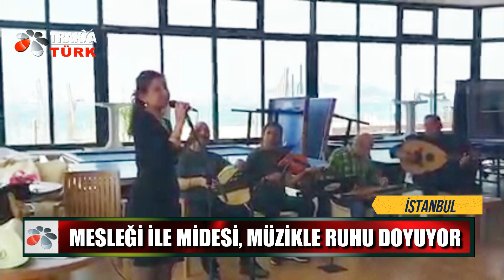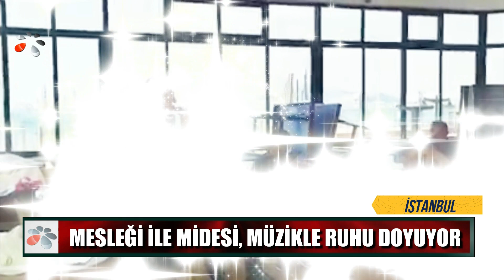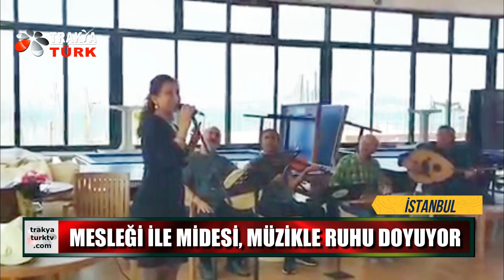ÖĞRETMEN SEVGİ MÜZİĞE AŞIK YAŞIYOR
HABER : CEMAL BİLGE

Adı Sevgi Üzgen. O bir Türk Sanat Müziği aşığı. Herkesin sevgisiyle sınırlı kaldığı musikiye o adeta kara sevdalı. Müzikle yatıp müzikle kalkıyor. Şarkı söylemeyi seviyor ve özellikle orta ağırlıkta ki eserleri icra ederken kendisinden geçiyor

Öğretmenlikle midesi, müzikle ruhu doyuyor Sevgi Üzgen’in. Çocukluğundan beri Türk Sanat Musikisi’ne aşık yaşıyor. Dünyaya geldiğinde annesi Gönül hanım ona bildik ninniler yerine şarkılar fısıldamış kulaklarına.

Aslında musikinin ilk işaret fişeğini çakan anne Gönül Üzgen olmuş. O gün bugündür çok sevdiği biricik kızı Sevgi şarkılarla iç içe yaşıyor olmuş.

Starlığa giden yol üzerinde şans birkaç kez gülümsemiş Sevgi’ye. Fakat kader, şansın ona tebessüm edişini kıskanmış, bir dizi nahoş olaylarla önünü ve yolunu kesmiş Üzgen’in.

O bir öğretmen. Mesleğinde son derece başarılı bir kadın. Öğrencilerinin ve öğretmen arkadaşlarının çok sevdiği özel bir insan.

Öğretmenliği ile mesleğinin zirvesinde olan Sevgi, müziği ile de yakın çevresinin  gönüllerinde bir star.

Ünlü plakçılar peşinde koşmuş durmuş. Ama o “Önceliğim öğretmenlik mesleğim” demiş ve elinin tersiyle itmiş gelen teklifleri.

Yaşadığı semtlerin korolarında görev almak, oralarda müsikinin birbirinden güzel eserlerini icra etmek yetmiş Sevgi’ye.

O, şimdi yakında çıkacağı bir konserde seslendireceği şarkılarına çalışıyor. Hayatında hataya yer yok. Hocasını can kulağı ile dinliyor, o ne derse de yapıyor.

Sevgi müziği, müzik Sevgi’yi seviyor. Bu iki aşığı bekleyen son nedir onu bilmek mümkün değil ama bilinen bir şey var ki, Sevgi kendisini bekleyen hedeflerine ağır fakat emin adımlarla yürüyor